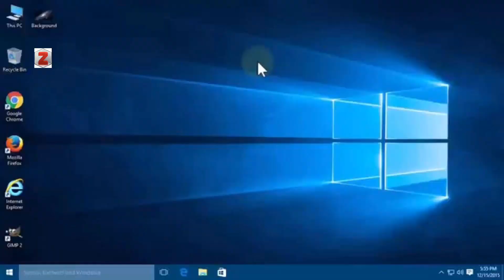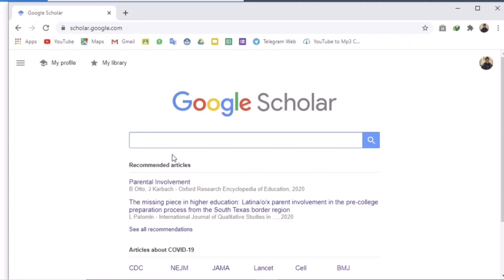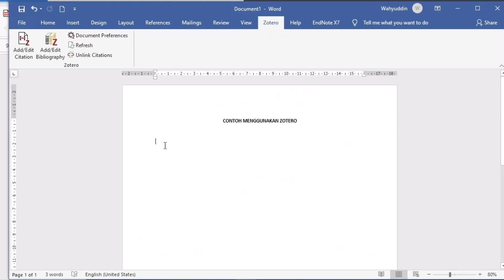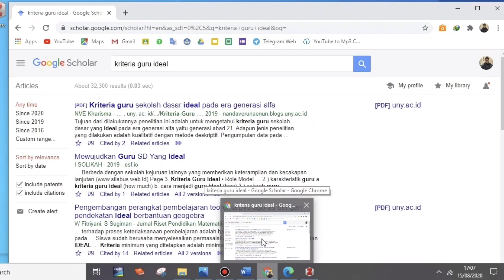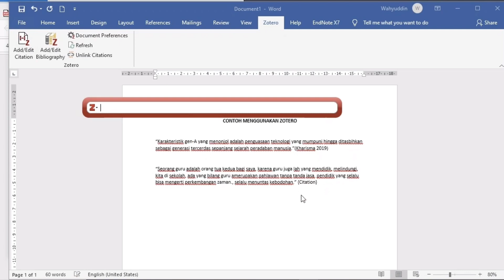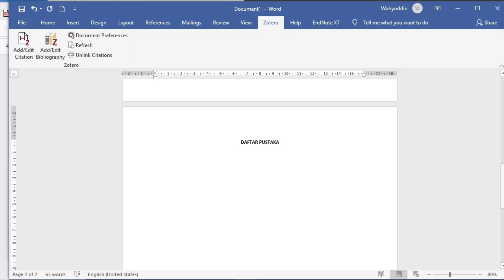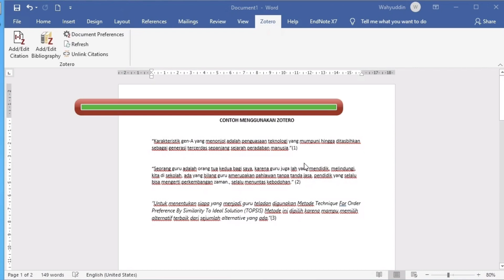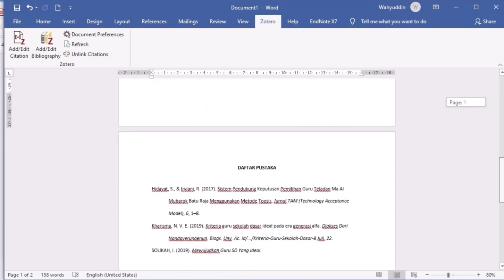Cara Penulisan Referensi dan Daftar Pustaka Menggunakan ZOTERO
Masih menulis referensi dan daftar pustaka dengan cara manual? Saatnya mengerjakan penelitian dengan lebih efektif. Jika menulis referensi dan daftar pustaka secara manual, maka waktu yang digunakan akan lebih lama, dan potensi salah pengutipan lebih besar. Dengan adanya software referensi, maka kita bisa mencari referensi lebih efektif dan mudah, berbobot, dan dapat menghindari plagiat karena kesalahan pengutipan sangat kecil. Nah, Aplikasi referensi ini banyak macamnya, seperti Endnote, Mandeley dan Zotero. Video ini menjelaskan bagaimana cara menggunakan Zotero pada microsoft office word. Kelebihan software ini dibanding software referensi yang lain adalah Zotero gratis.